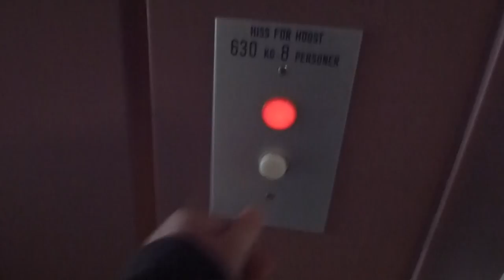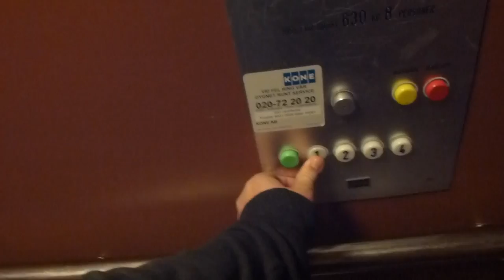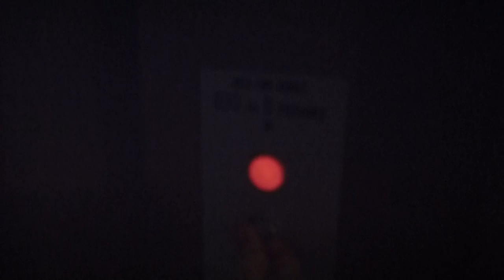KONE Elevator @ Blockvägen 29, Hudiksvall